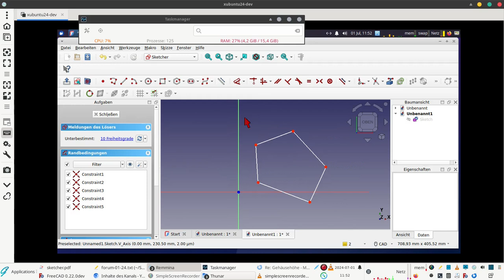freecad neuerungen in version 1.0 sketcher offset direkte maße